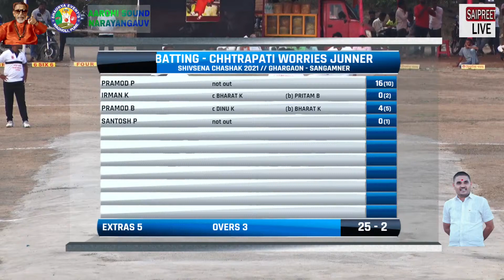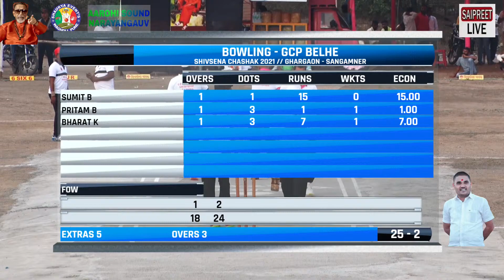CWCC JUNNER VS GCP BELHE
SHAURYA EVENTS
              ATUL BANKAR SIR (VAGHOLI-PUNE)

WEDDING📽️🎞️
PHOTOGRAPHY📸,
ALBUM🎞️,PRE-WEDDING📽️